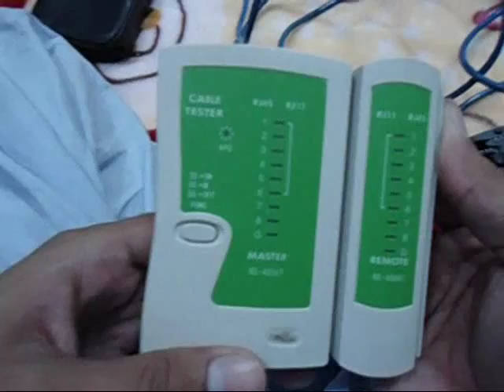RJ45 cable CAT5,CAT6 (Cross over punching)...(urdu)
this a video showing you how to punch an RJ45 cable for access point or for long cable. it seems to be very simple to those who already know it...but this video is for beginners who dont know about it.